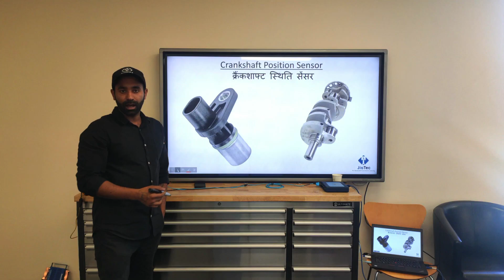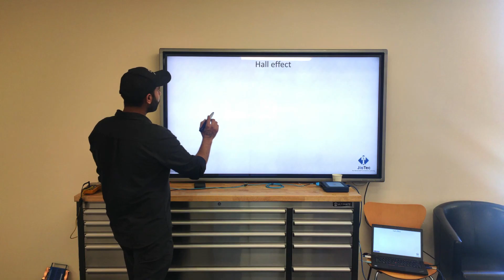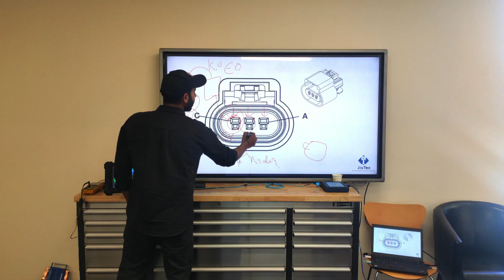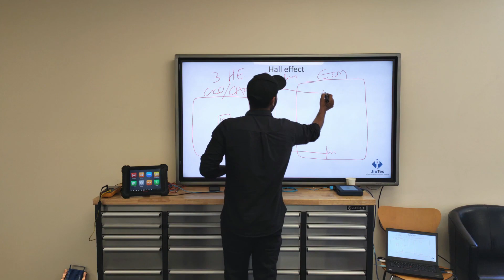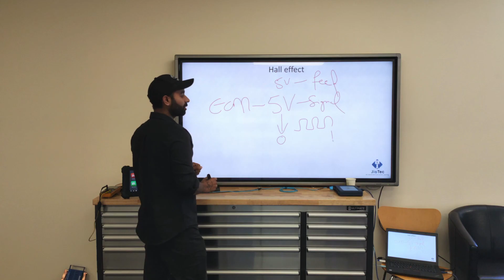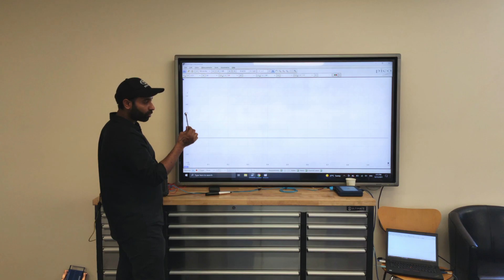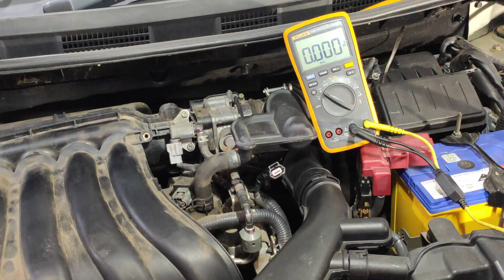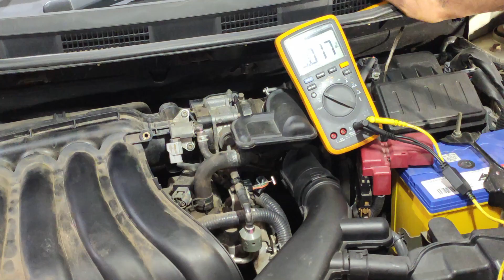Crankshaft/camshaft Hall effect/क्रैंकशाफ्ट / कैंषफ़्ट हॉल सेंसर in Hindi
In this video you will learn about Crankshaft/camshaft hall effect type sensor. How sensor works and how engine ECM monitors the signal. Includes sensor signal demonstration on the lab scope as well as multimeter.

इस वीडियो में आप क्रैंकशाफ्ट/कैंषफ़्ट हॉल इफेक्ट टाइप सेंसर के बारे में जानेंगे। सेंसर कैसे काम करता है और इंजन ईसीएम सिग्नल की निगरानी कैसे करता है। लैब स्कोप के साथ-साथ मल्टीमीटर पर सेंसर सिग्नल प्रदर्शन शामिल है।